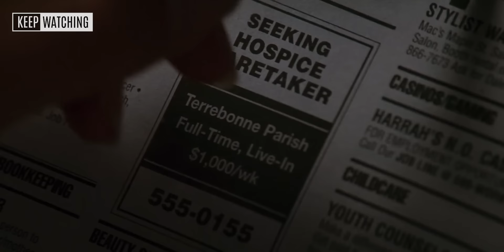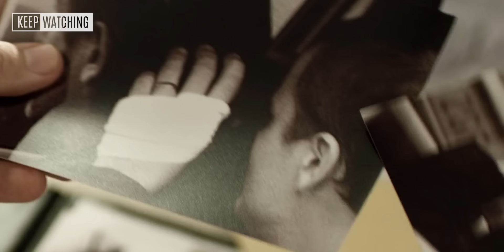10 ภาพยนตร์ที่มีลัทธิประหลาด